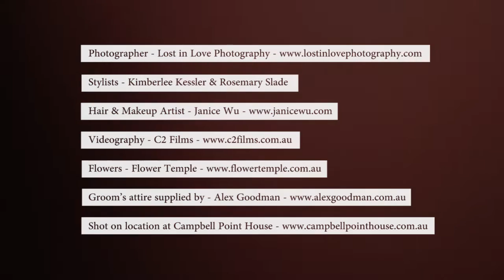Couture by Carmela in Luxury Weddings - 'J'adore Couture'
The latest edition of Luxury Weddings Magazine is filled with fairytale fashion and couture wedding gowns. Take a look at the stunning photoshoot in motion.

Models: Jade Cara/Chadwick, Ivan/Viviens
Shot on location at: Campbell Point House campbellpointhouse.com.au